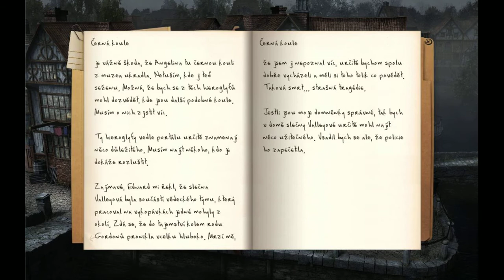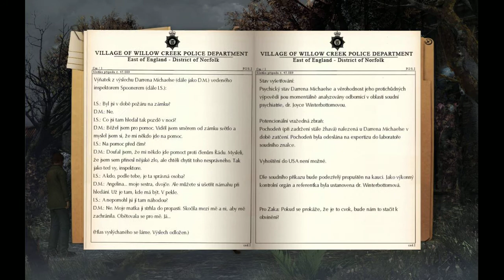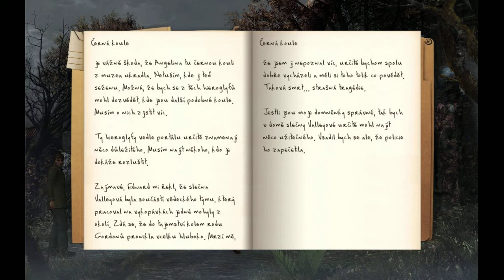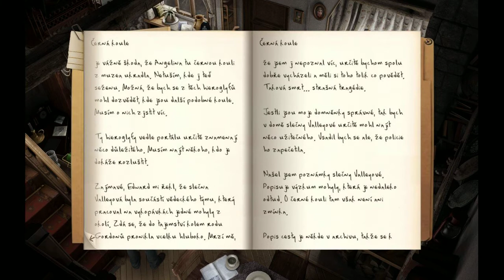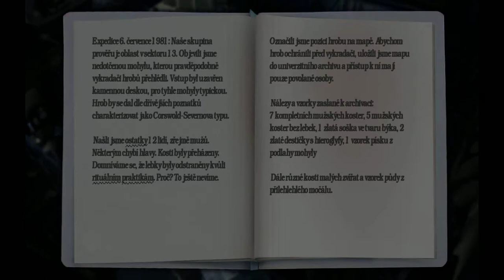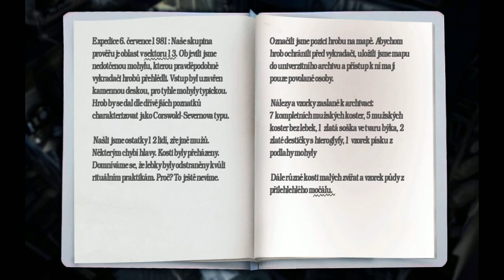Posel smrti 3 / #22 / Dům slečny Valleyové / Letsplay / CZ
Servus,
tak to vypadá, že v muzeu žádné další indície nenajdu. Ani návštěvníci muzea mi moc neporadí.
Takže nějakou dobu budu celkem tápat (jako obvykle).
Ale nakonec se stane něco, co jsem ani nečekal. Policejní složky mi pomohou dál. Díky rozhovoru se dostanu do domu slečny Valleyové.
A tam se dozvíme spoustu věcí...